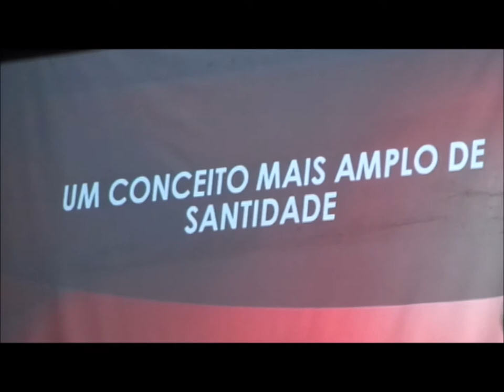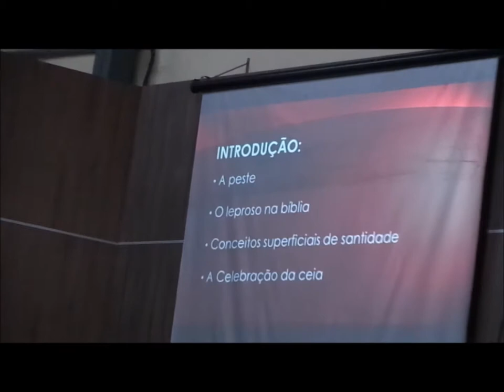Batista Lagoinha.......09 Abril 2017 - Lagoinha Saudade - B.H - M.G Domingo Santa Ceia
Bem